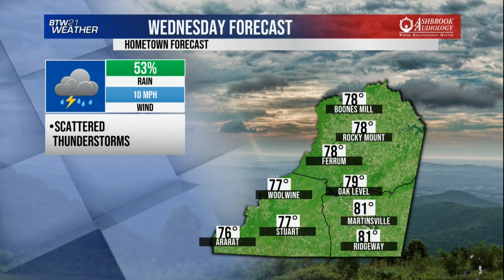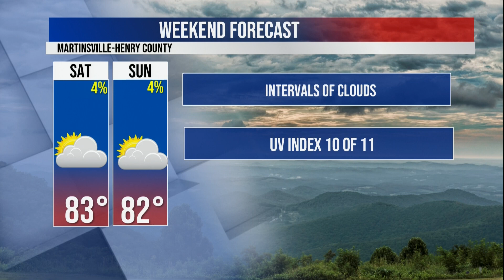BTW21 Weather for June 5, 2024